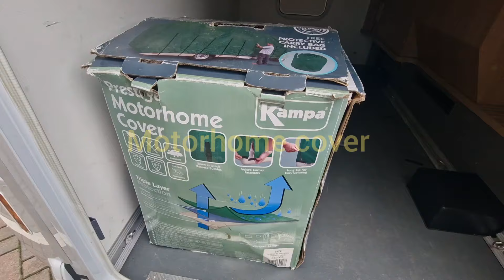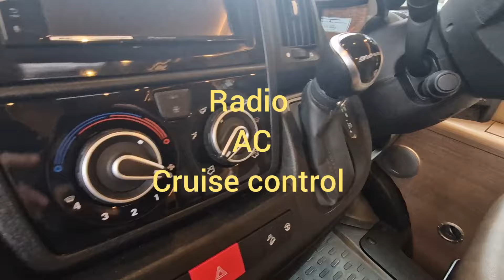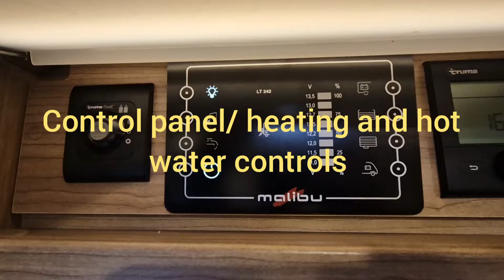For Sale - Malibu 441 LE A-Class Motorhome 2021 9k 3500kg Gaslow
Motorhome Depot are delighted to present this 2021 Carthago Malibu 441 LE

Finance available

Warranty available

Key Features:

- 4 Berth

- 4 Belt

- 2 Swivel seats

- 2287cc, Diesel, Auto

- 9k Miles

- A Class

- 3500kg (No C1)

- 6.67m Long

- Solar

- Aerial, TV

- Central dinette

- Hobs, oven/grill. fridge/freezer, tap/sink

- Shower, sink, cassette toilet

- Transverse rear fixed bed

- Drop down over cab bed

- LED spot lights and strips throughout

- 3000W Inverter, Solar charger, Leisure battery

- Large Garage

- x2 Refillable Gaslow bottles

- Motorhome cover

- Electronic Cab blind

This is a lovely A-Class Motorhome which can be driven without a C1 license, yet boasts all of the necessary comforts for up to four people to enjoy. The interior is well designed and very visually appealing, especially with the number of LED lights to display it. For a full photo library, video tour and to arrange a viewing at our Blandford showroom, contact your local Motorhome Depot broker Mike Marks.